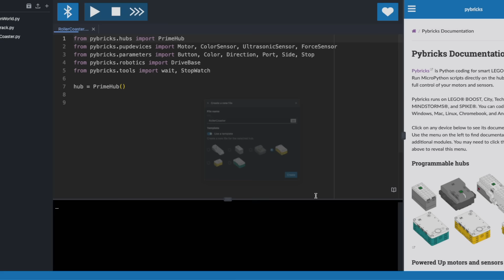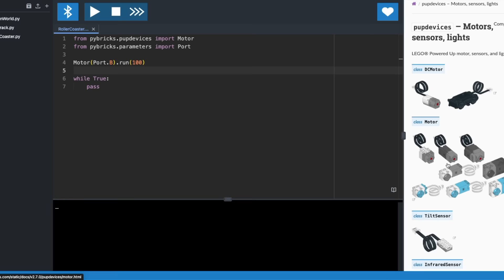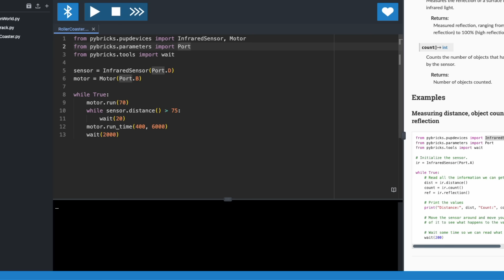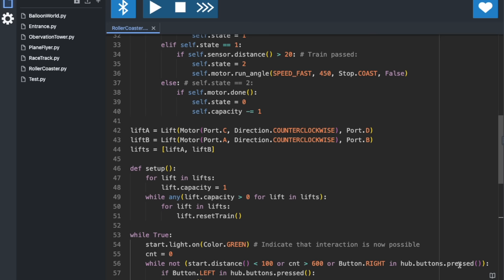LEGO Theme Park Roller Coaster V1.0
This is a LEGO Moving Minifig Machine Module of the attractions "Roller Coaster" and "Loop the Loop" from the video game "Theme Park" by Bullfrog Productions.

With all of the great LEGO roller coasters there are on Youtube, I wanted to create something unique. It has taken me half a year to get from the initial idea to what you see at the end of this video.

The roller coaster is powered by a LEGO Spike Prime hub running python using Pybricks. It uses a sensor from LEGO Boost to show when it can be activated (green light) and is activated by waving in front of the sensor. Two distance sensors from WeDo 2.0 are used to detect the trains.